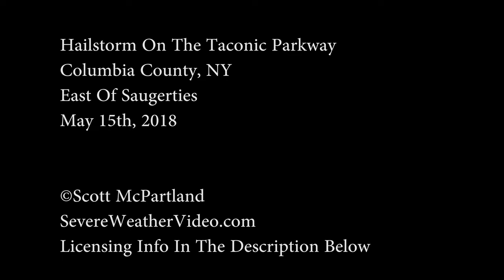BIG Hail Pummels Motorists On The Taconic Pkwy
Incredible Hailstorm In New York, Golf Ball Tennis Ball Hail (Columbia County, NY) May 15, 2018
0:00 - 1:25 Intense Cloud To Ground Lightning Over The Taconic Parkway In Columbia County, NY
1:26 - 1:44 Large Hail Beginning To Fall On Motorists Driving On The Taconic Parkway.
1:44 - 7:12 Golf Ball to Tennis Ball Hail Falls, Increasing In Intensity As Motorists Pull Off The Highway Looking For Any Shelter.
7:12 - 8:31 Motorists Assess Damage To Their Vehicles.